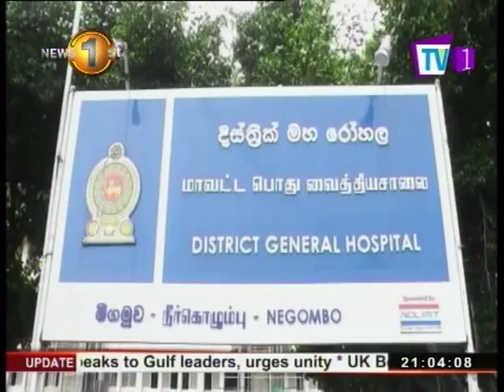News1st: Over 70,000 affected with Dengue countrywide